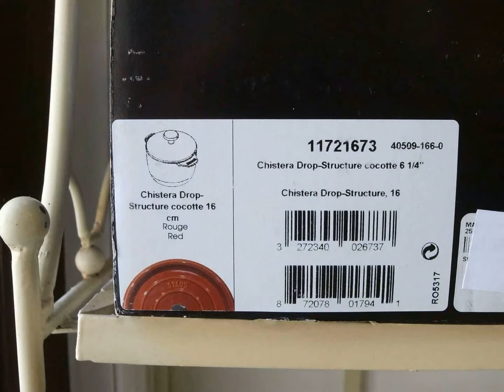outlet staub cocotte de gohan 16 rouge